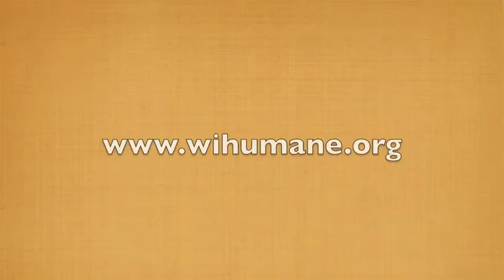Ben a 6 year old Australian Cattle Dog mix available for adoption at the Wisconsin Humane Society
Ben a 6 year old Australian Cattle Dog mix available for adoption at the Wisconsin Humane Society Milwaukee Campus.